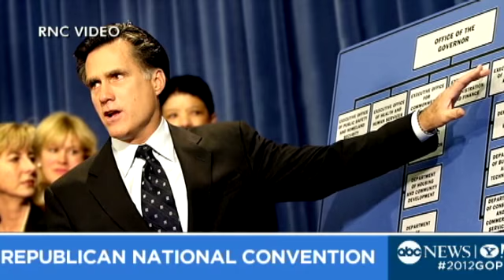ABC News Republican National Convention Live Stream, 08/30/2012 - Part 2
Watch live coverage from Tampa, Florida of the Republican National Convention from ABC News.